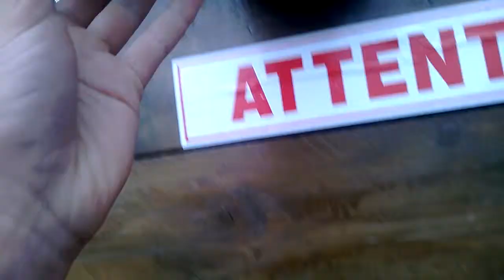Petite vidéo d'Alcan :)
Voilà une vidéo pour remettre de l'activité, car en ce moment on en manque...Bref, tout sa pour vous dire que dès la semaine prochaine on sera de nouveau actives ! Et un grand merci a nos 22 abonnés !!!